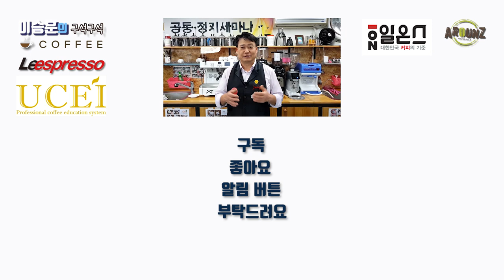초보자들도 쉽게 따라하는 나뭇잎 라떼아트 기초 9단계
안녕하세요
저번 하트 라떼아트 9단계에 이어 9단계로 쉽게 따라할 수 있는 라떼아트 나뭇잎을 알려드리려 합니다. 많은 시청 바랍니다.

KCA 사단법인 한국커피연합회